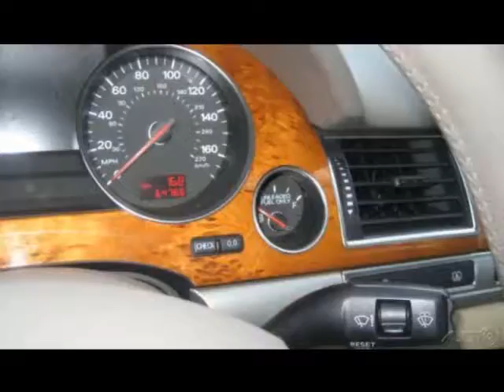2007 Audi A8 L 4.2 Quatro Only $22,250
We finance ANY Credit History!  Bad Credit, No Credit, ANY Credit!  Watch the video then call us!  We say YES!